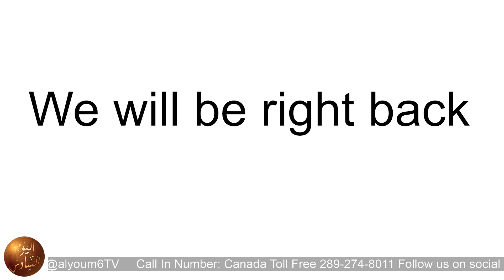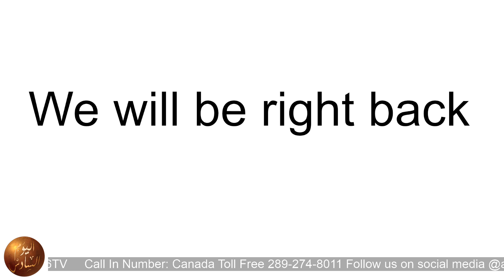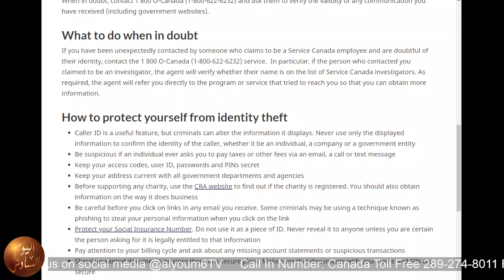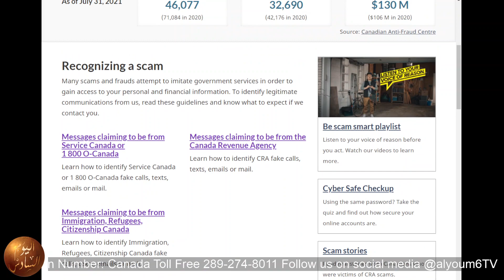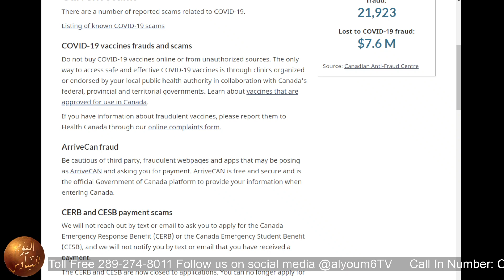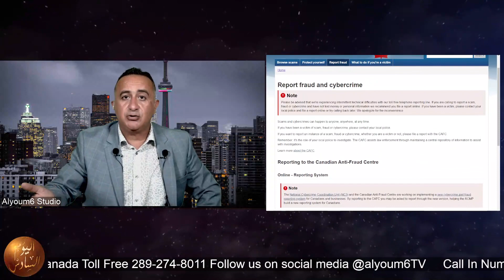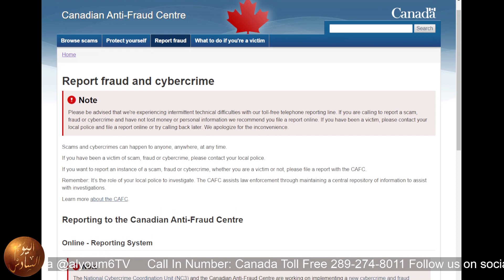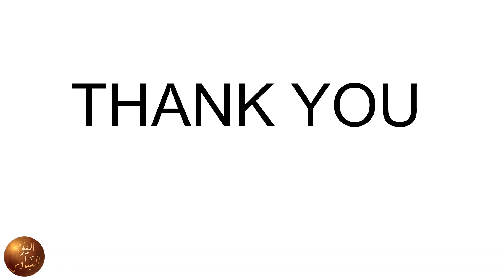احم نفسك من الغش والاحتيال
اليوم_السادس بيجيلك مكالمات تطلب منك SIN او عنوانك او رقم حساب او كارت ائتمان؟ و بيقولوا انهم من حكومه كندا( ضرايب/هجره/خدمات)
وقعت في الفخ ده و عاوز تعرف تطلع منه ازاي ؟
Have you received suspicious calls asking for your personal information? Do you think you have been a victim of fraud due to a questionable phone call? Join us on Wednesday, August 25 at 8pm EST with the lawyer Mina Ghabryal to discuss this topic.